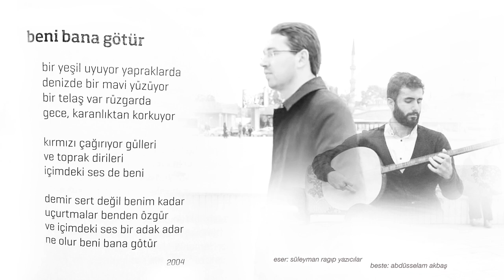Beni Bana Götür / Süleyman Ragıp Yazıcılar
Süleyman Ragıp Yazıcılar abimizin kıymetli eserini Abdüsselam kardeşim besteledi. GençTV'de de güzel bir klip yayınlanmıştı*

Abdüsselam, sonraları, Gazanfer Ağa Medresesi'ndeki Alem-i İslam Sohbetlerinden birinin ardından, bu parçayı bize seslendirmişti.. Ben de kayda almıştım telefonumdan.

Telefonum bir kayıt cihazı yerine geçemese de, medresenin kubbeli yapısı hem tanburun sesine hem de Abdüsselam'ın sesine farklı, ve hoş bir hava katmış. Sonraları kayıttan sürekli dinler oldum, nihayetinde de paylaşmaya niyetlendim..

Bestelenen bu şiir, Süleyman Ragıp abimizin Aşina Yayınları'ndan çıkan Güzel Gölgelik isimli kitabında mevcut.